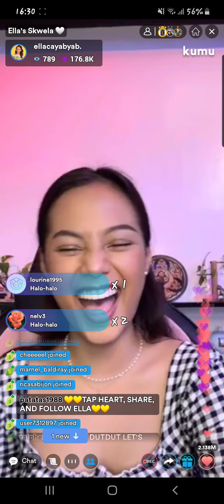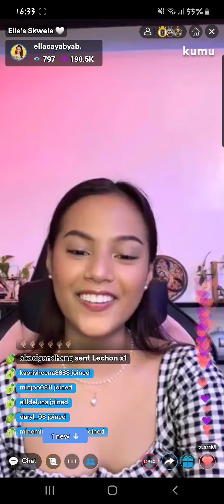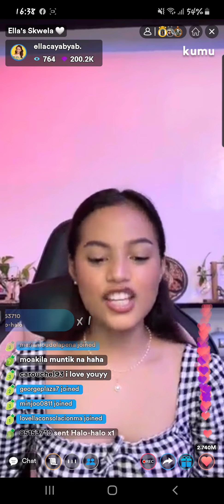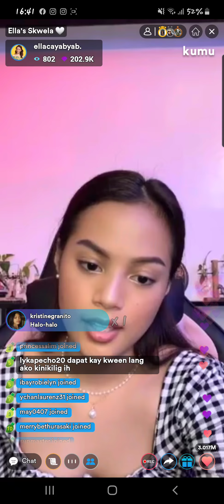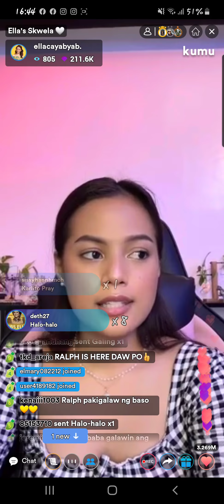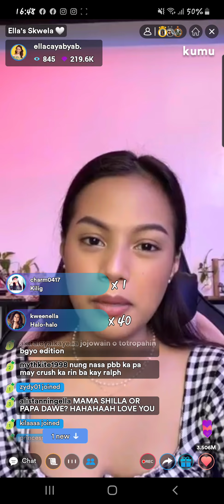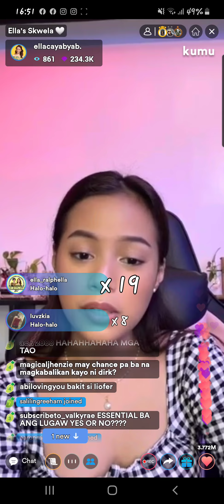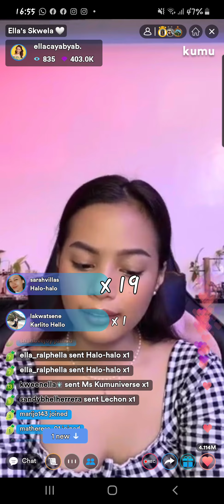ELLA CAYABYAB#AskELLA Jojowain c Ralph Din c Akira Happy Crush ayeeh